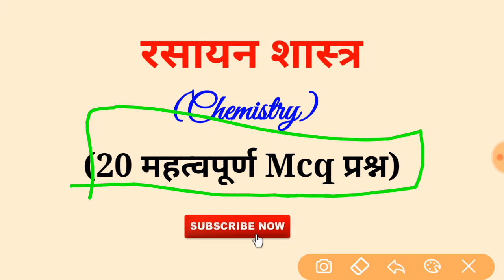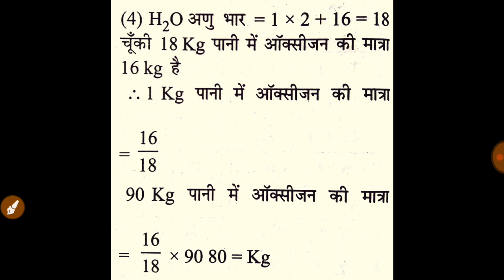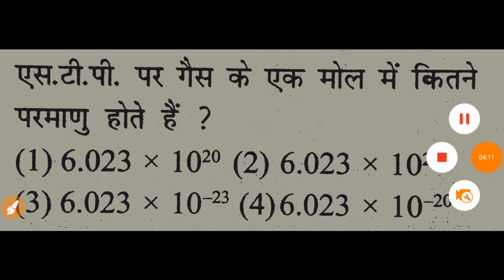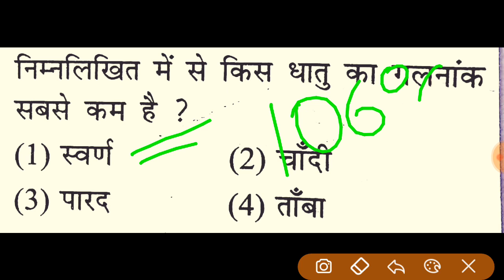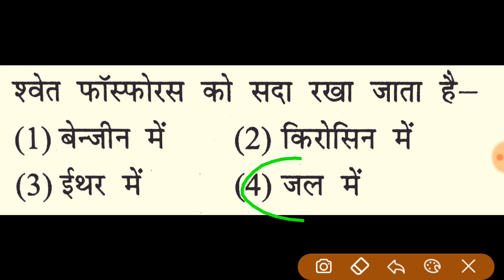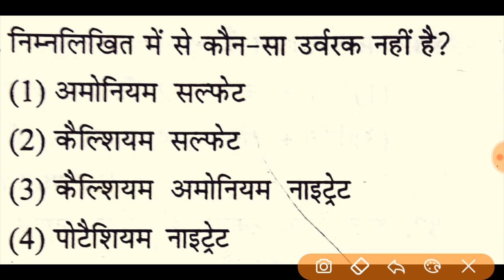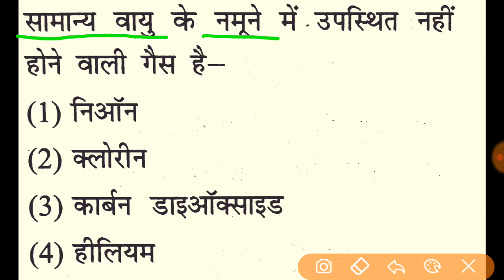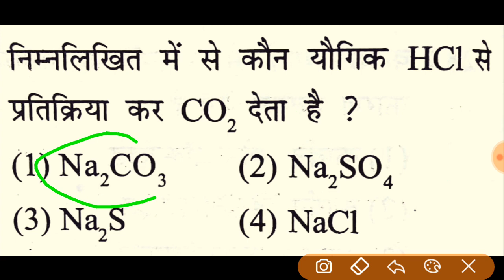छ.ग. सहायक शिक्षक विज्ञान प्रयोगशाला महत्वपूर्ण प्रश्न || cg sahayak shikshak prayogshala imp Gk Que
छत्तीसगढ़ सहायक शिक्षक विज्ञान प्रयोगशाला महत्वपूर्ण प्रश्न ||
Cg sahayak shikshak vigyan prayogshala imp Gk  ||

 Any problems  contact (whatsapp ) -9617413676 for app